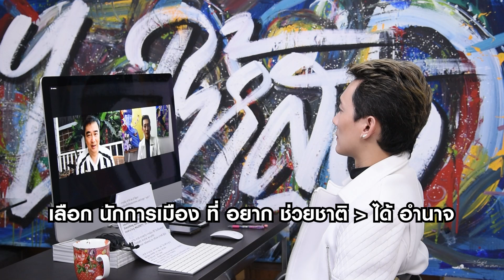Rap สัมภาษณ์ นายก! การเมืองเน่า โทษ นักการเมือง คนเดียว ไม่ได้ i ตัวพ่อ Sport MAFiA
ครั้งแรก
แร็พ สัมภาษณ์ นายก